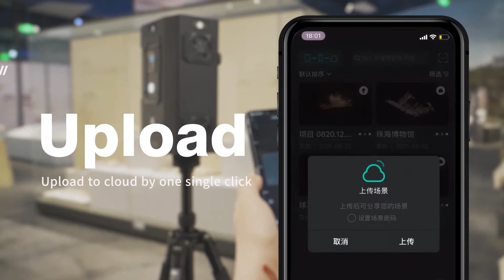Introducing the 4Dage Minion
The most recent camera tutorials cover everything from App operations to camera shooting. The new 4DAGE Minion camera offers a substantial upgrade compared to the previously released 4Dage Pro model. It features up to 16K resolution and a 360° rotation shooting option for flawless image stitching. 4Dage Minion is adaptable to a multitude of industries.